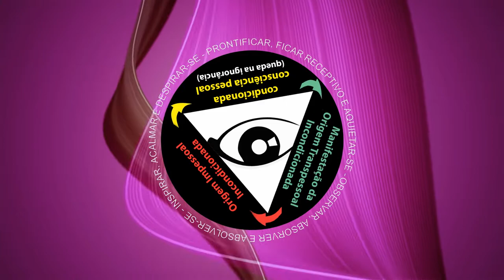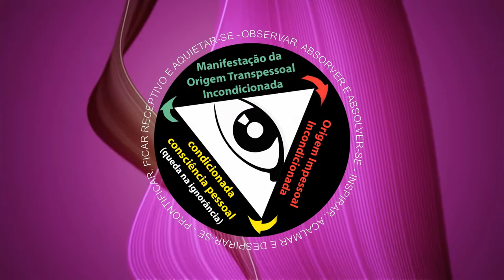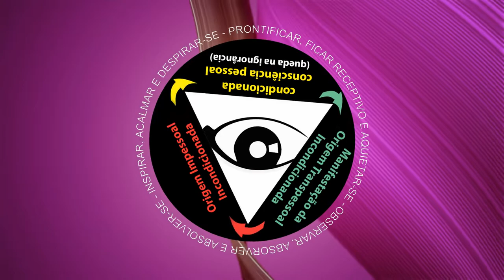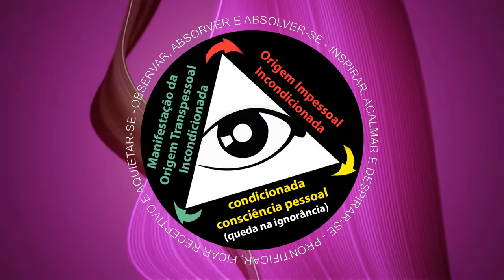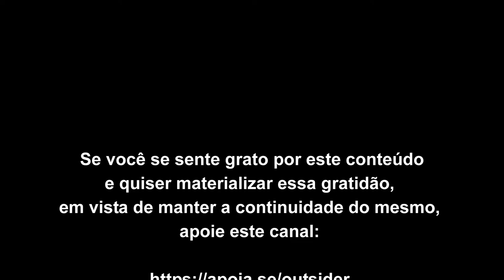A mente adquirida impede a percepção holística - parte 3